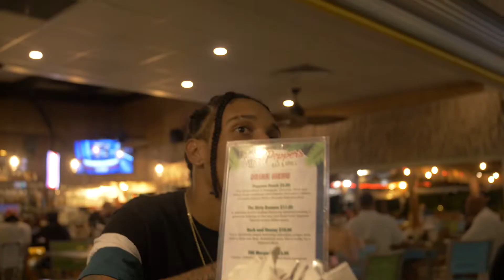GoldFYR TV - Episode 10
Sam takes us through the construction of the 3rd studio and the trip to Miami.

Label Instagram: @goldfyr